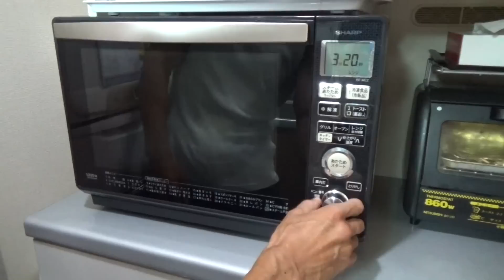減量中のおやつに最適！玉ねぎを美味しくヘルシーに食べる超簡単レシピ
僕が最近教えてもらった、玉ねぎの超～簡単な調理法をご紹介します。
簡単、美味しい、低カロリーと、三拍子そろったレシピになっていますので、現在ダイエット中の僕でも、安心して手軽に食べることが出来ます。
僕は主に食間のおやつとして１日１回食べています。
本当に美味しくて、出来ればこれをダイエットを始めた当初に知りたかったですね～(笑)